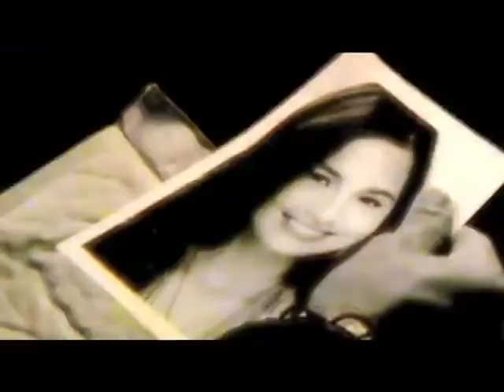TV5 Entertainment AVP 2014